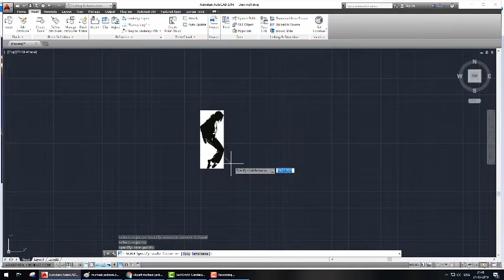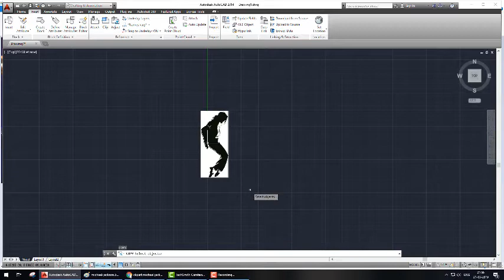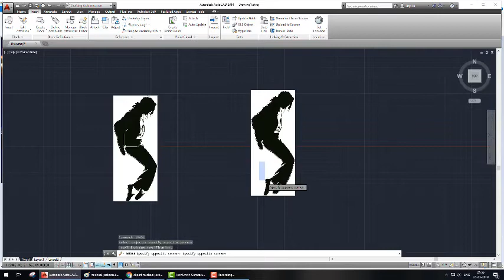michael jackson Sketch by autocad